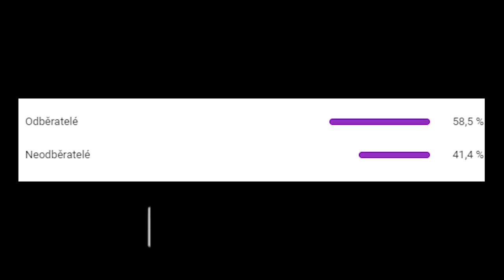30 FPS V ARÉNÁCH | FORTNITE CHALLENGE